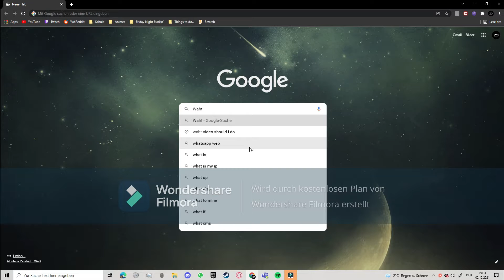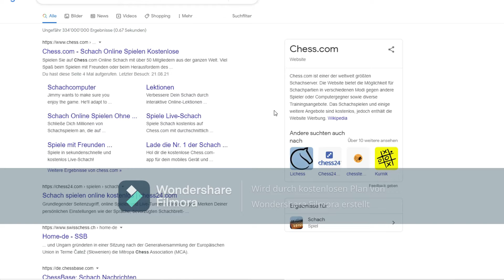Ehhhhhh... | Chess Part 2 (AoT Edition?!?)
kdehshvuxcjkvskfdjasidcibifsuriwacbiopfdsiafoasjknc klsjdfoawiapovcxn ... this is me tryng to speak japaneeseee